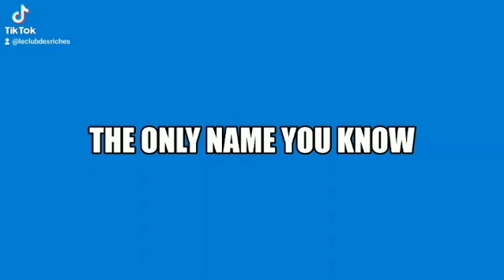Love the name John Henry Wesley Charles The name you know 👁️💞💓😍🌹💘💝🥀🥀🌷💖💖🌸💋🌸💋👑👑🏋️🥰💘💝💘💝🌸